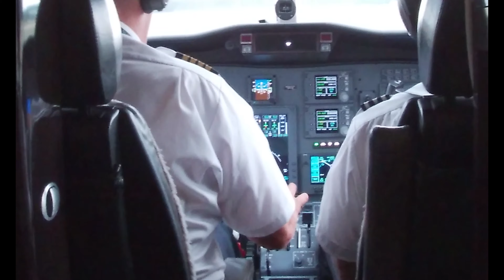#50 SMS x Havelbeats x Electrisize x Salzburg / Die Gebrüder Brett